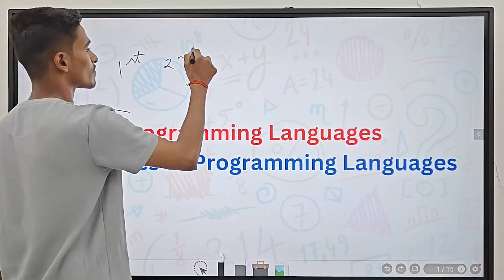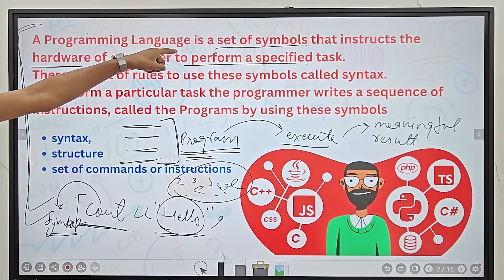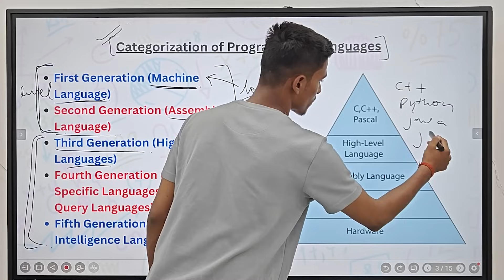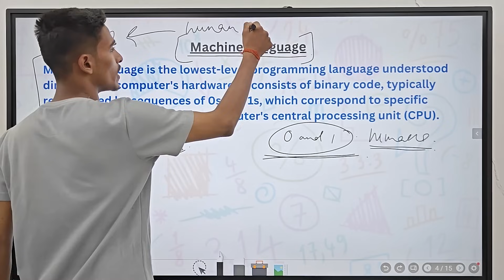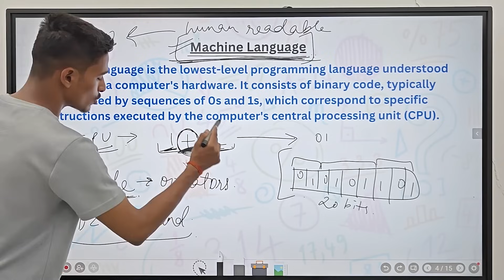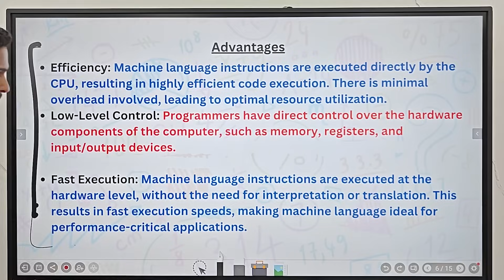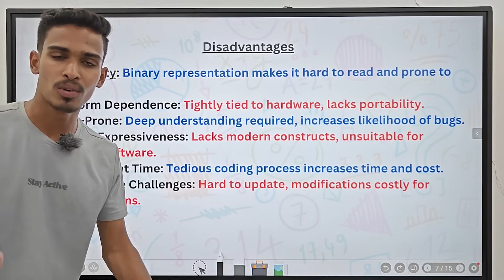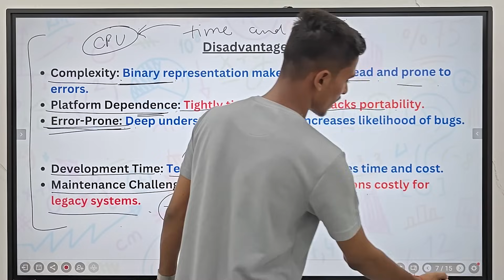Programming language & it's classification | Basic Computer Engineering RGPV B.Tech 1st Year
00:00 - What is Programming language?
06:19 - Cetegorization of Programming language?
11:40 - Machine language